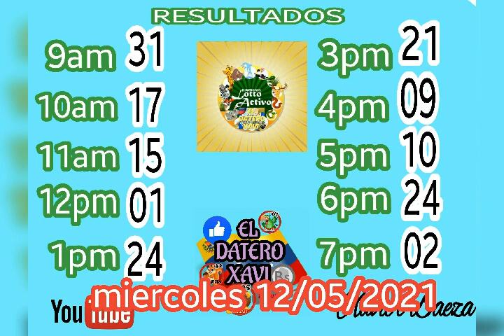13/05/2021 pronostico EL DATERO XAVI VIP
Dato_Ganador; jueves 13/05/2021;EL CAIMAN (30) El dato seguro;el ciempies (03) y el dato sorpresa;el leon (05) les deseo muchos exitos mi gente ganadora!!